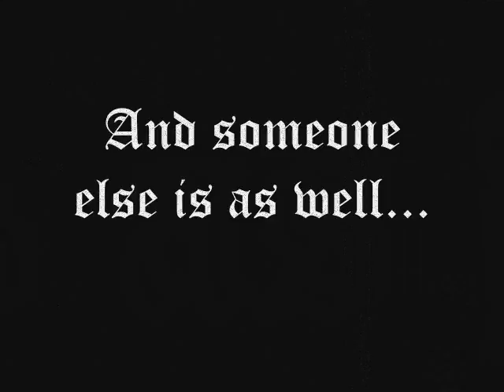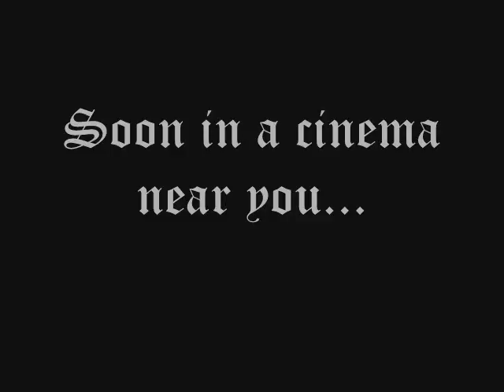Vacational Studies 2008 Cheam Matt's class film trailer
Vacational Studies 2008 Matt's class film trailer